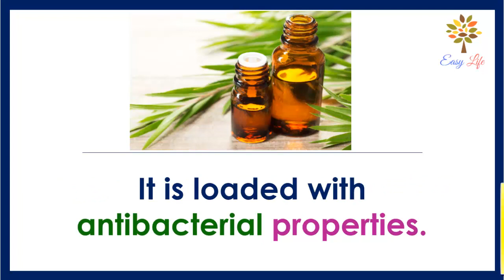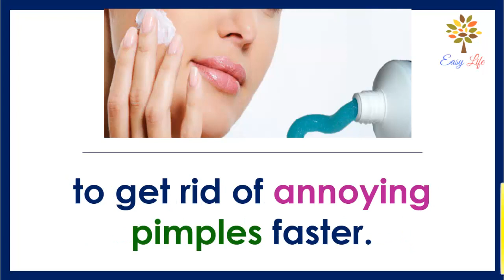Pimples on Face Removal Tips - Remove Pimples Permanently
See the fastest way to remove pimples very easily at home. Watch

At Easy Life, we want to give you simplified and very easy health and beauty advice. Easy Life was established in November 2016 with the intention to provide very easy and natural health and nutrition advice that keeps you healthy and fit. We wish our advice can be followed by regular people with busy lives and help them keep healthy forever :)

The advice, materials and the information described on Easy Life channel are provided for general and educational purposes only and do not constitute any legal, medical or other professional advice on any subject matter. None of the information on our videos can be a substitute for a diagnosis and treatment by a health professional. Always ask your physician or other qualified health provider prior to starting any new diet or treatment and any inquiry you may have regarding a medical condition. If you have or suspect that you have a medical problem, immediately contact your health care provider.